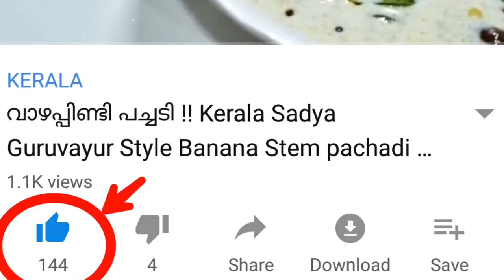ഷാപ്പിലെ കറി | shappile kappa and meen curry | Kerala Toddy Shop Style Fish Curry & Boiled Tapioca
നല്ല സോഫ്റ്റ്‌ ആയി പുഴുങ്ങി എടുത്ത കപ്പയും കള്ളുഷാപ്പ് സ്റ്റൈല്‍ ചട്ടിയിൽ തിളപ്പിച്ചെടുത്ത മീൻ കറിയും😍👌വീട്ടിൽ ഉണ്ടാക്കുന്ന വിധം. Kerala Toddy Shop Fish Curry , Toddy Shop Fish Curry|Kerala Spicy fish Curry|Kallu Shappu Style Meen Curry in Malayalam.